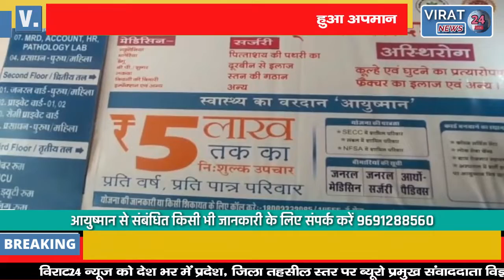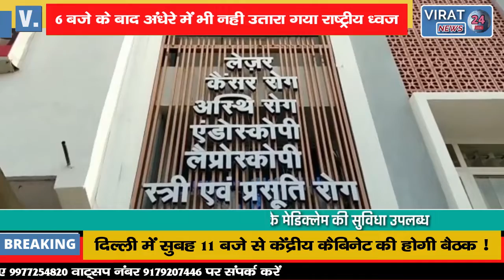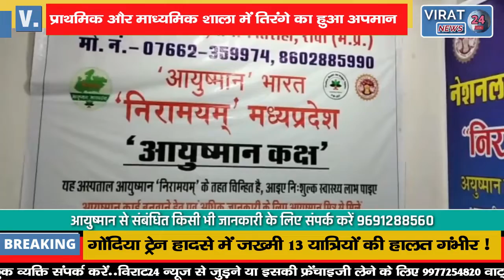विद्यालय में तिरंगे का हुआ अपमान; 6 बजे के बाद अंधेरे में भी नही उतारा गया राष्ट्रीय ध्वज !